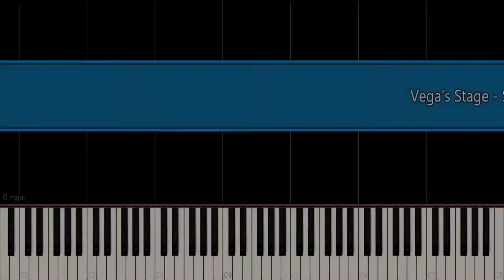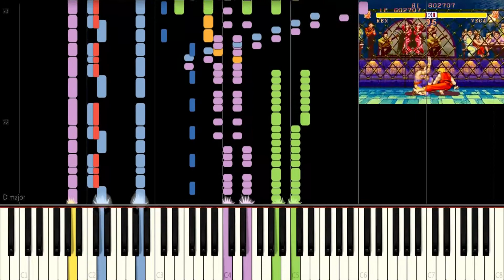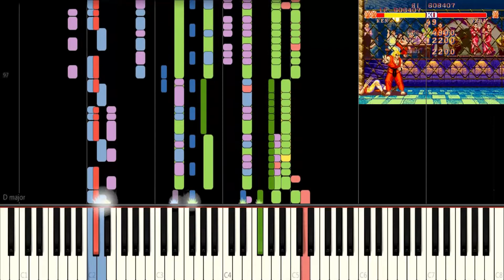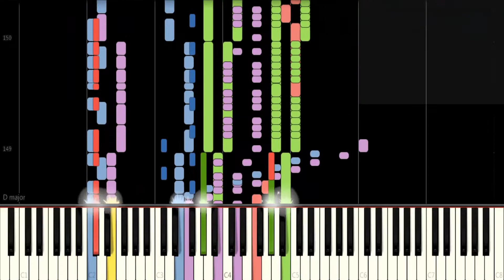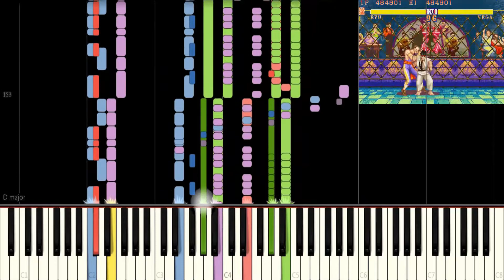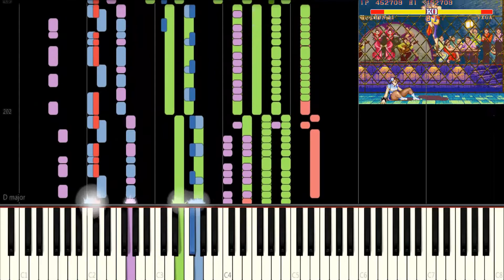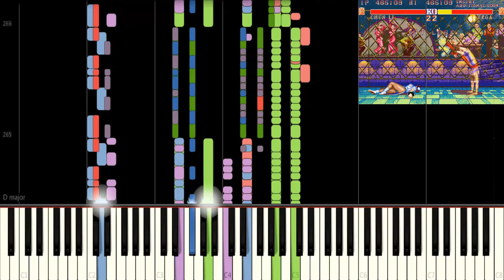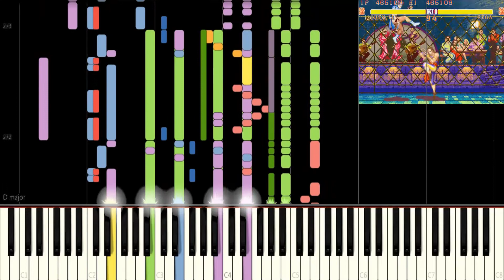Vega's Stage - Street Fighter II (Synthesia)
*Requested By Pasta P*
Composer: Yoko Shimomura
BPM: 158
Made By Orihalcon

[Request Rules]
To help everyone enjoy the video more, please follow these rules:
1. Like this video
3. Don’t spam messages
4. If you see spam, don’t respond. Just block, report, and ignore those comments.
5. You can request 1 song at a time.
6. Don't ask for songs in a row
*If you find the midi file tell me where the midi file is it will be very helpful to me for example you can find it at VGMusic Musescore etc Thank you very much (b ᵔ▽ᵔ)b*